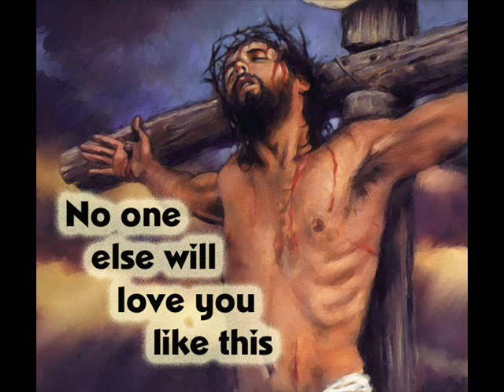Virtual Pipe Organ Demo